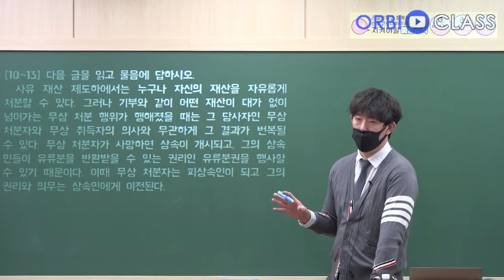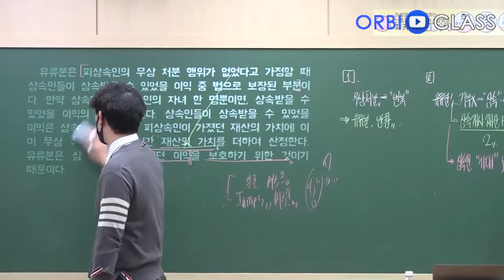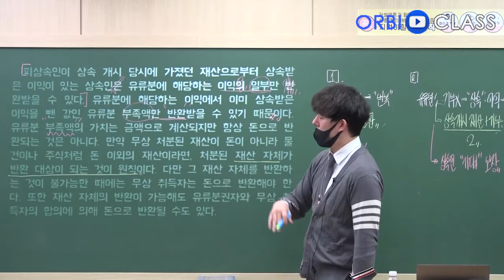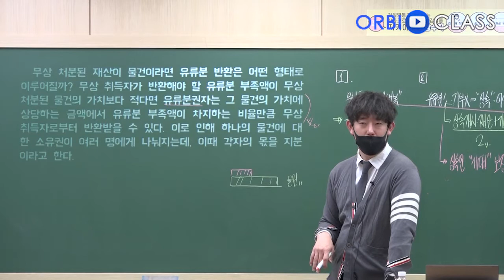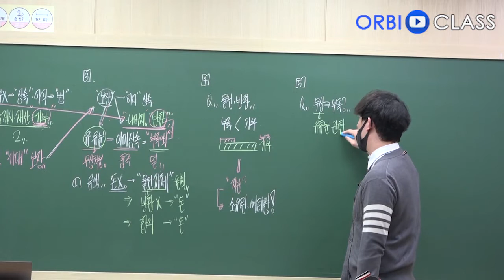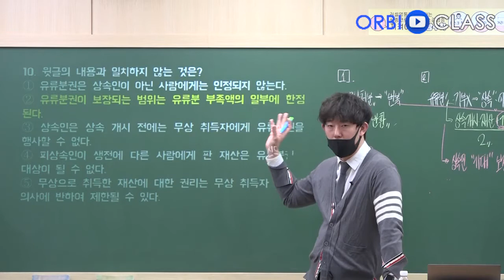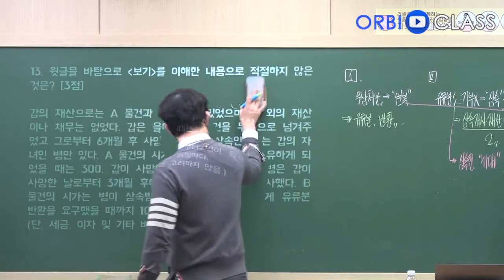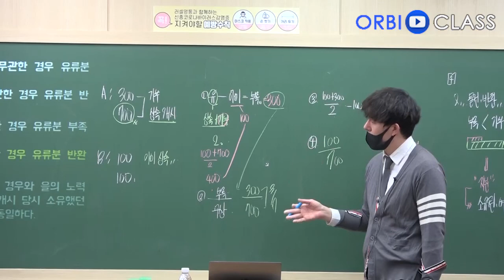[오르비 클래스] 9월 평가원 해설강의 : 사고의 흐름 [독서2]